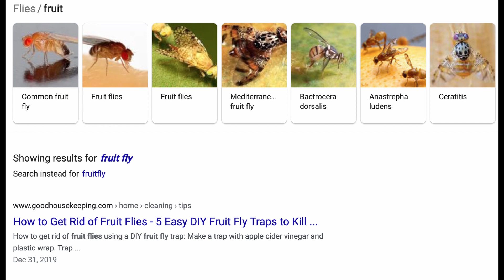DON'T LEAVE ME | TRY NOT TO LAUGH *TIKTOK EDITION*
Comment what you would want me to do next?